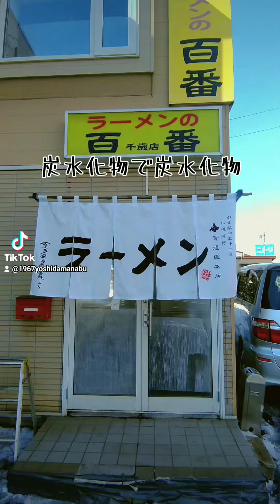米 炭水化物 ラーメン ラーメンの百番 百番 千歳市 千歳 ライス バター バターラーメン バター塩ラーメン 塩バター 塩バターラーメン 寳龍